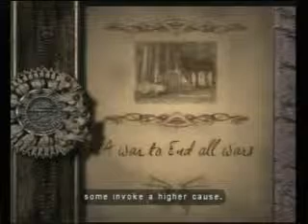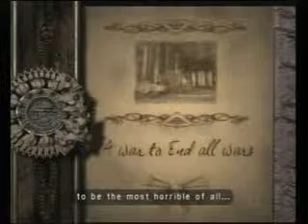Let's Play Eternal Darkness (part 30) French Mimes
We find ourselves back at the Amiens cathedral (AGAIN!) and encounter some weird audio glitches. And lots of dead bodies, Fun!